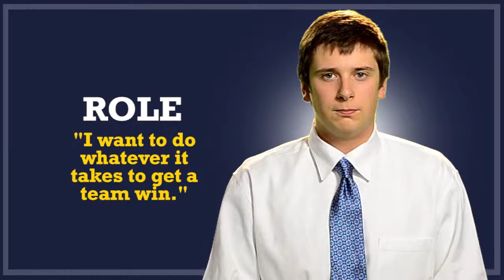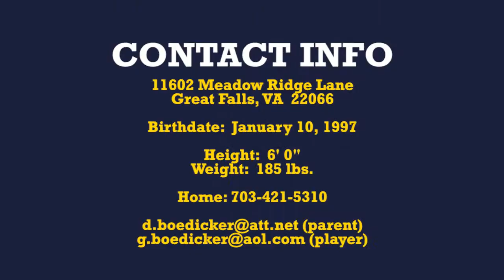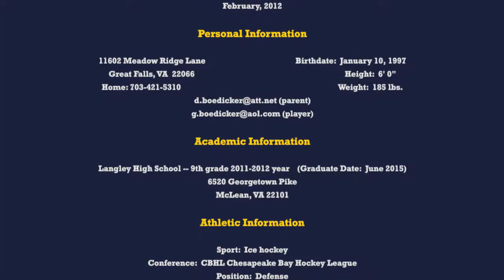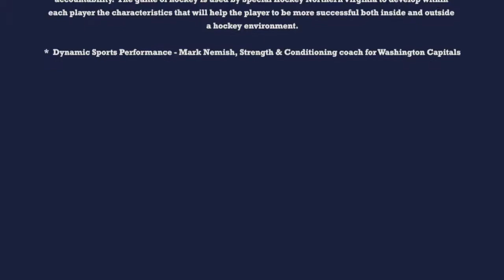Scouting Videos Help High School Athletes Get Noticed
Gearshift produces professional quality scouting videos for high school athletes in baseball, soccer, basketball, hockey (as you'll see in this video) or any other sport